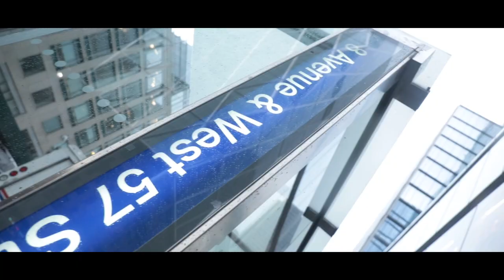Carácter es Destino - Capítulo 4 Rafael Rivera